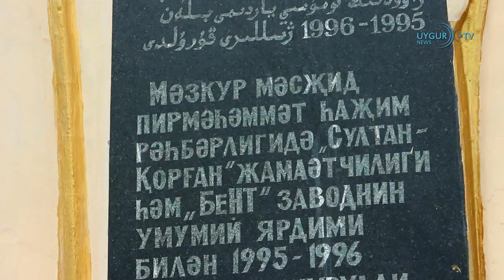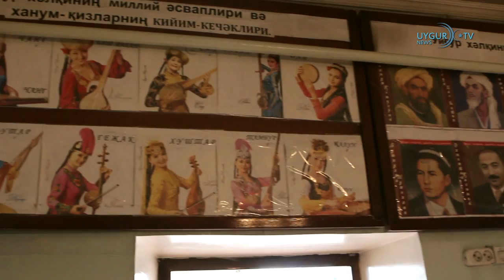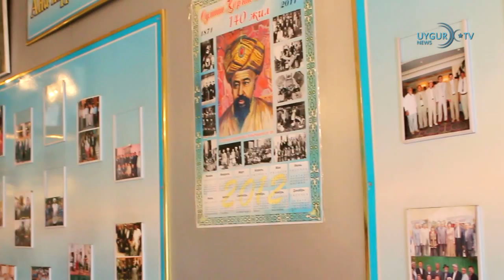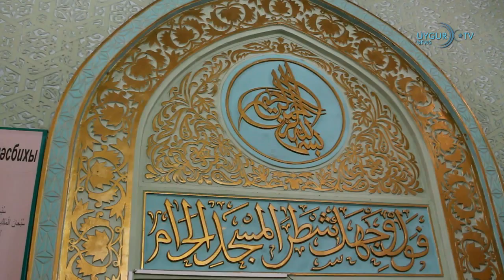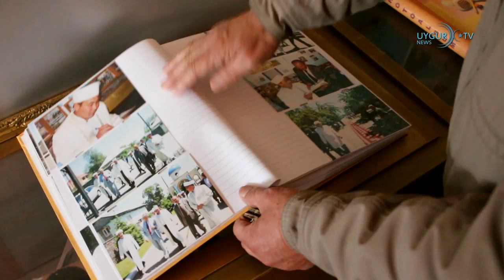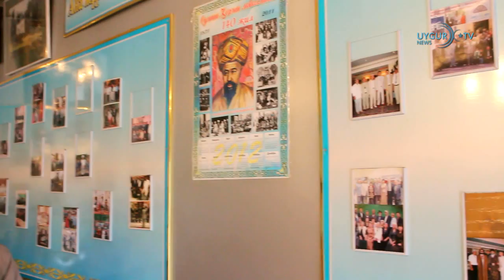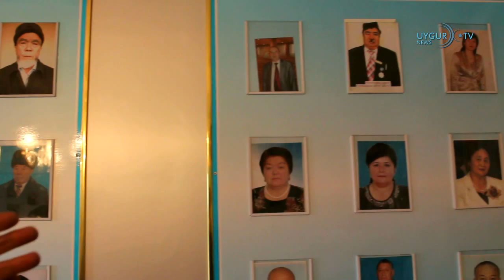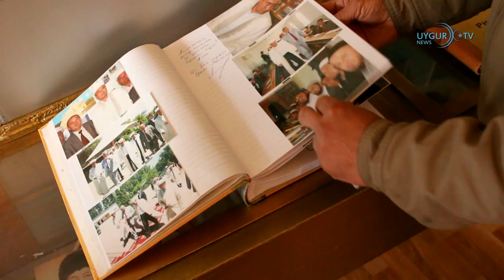UYGUR.TV Almata Sultanqorghan Mehellisi Ziyaret Xatirisi